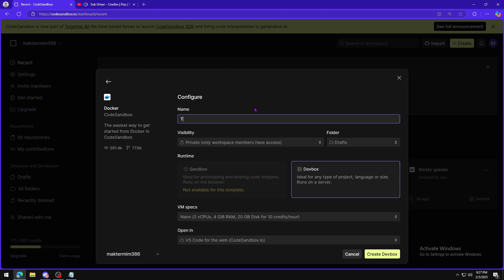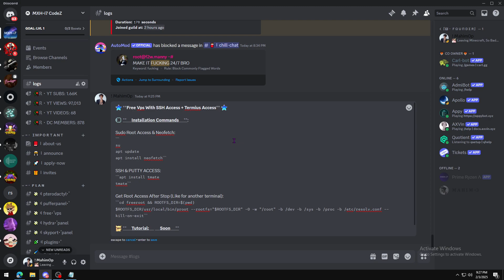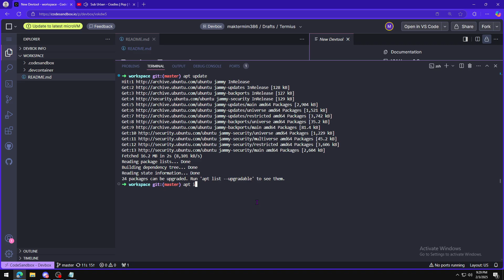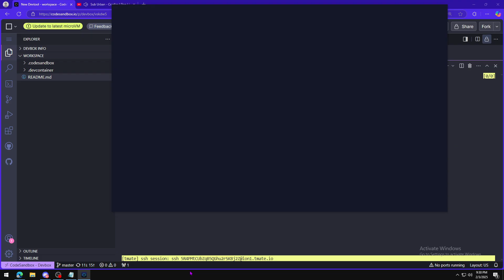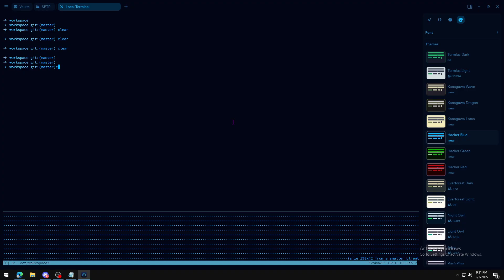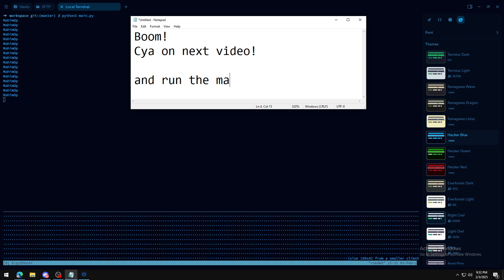FREE VPS 24/7 with SSH Access | Termius Access | 2025 Guide 💫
FREE VPS 24/7 with SSH Access | 2025 Guide 💫

CodeSandbox :- codesandbox.io

Keywords(Ignore) :

how to make pterodactyl panel 24/7 free with cloud vps